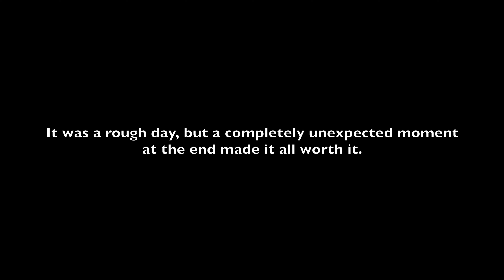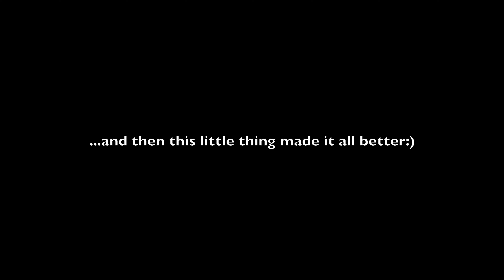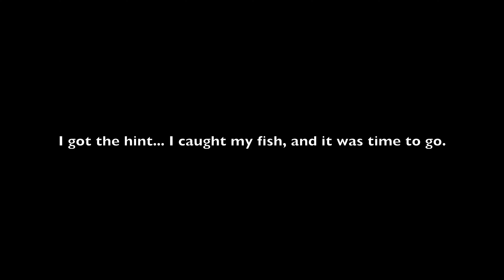Magical End To A Tough Day At The Creek - Tenkara Dry Dropper Fishing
I decided to go to the local creek one more (maybe last) time this season.  It was a tough day of falls and snags, but one completely unexpected moment at the end made it all worth it!

Tippet - 5x nylon and 5x fluorocarbon
Flies
- Creepy Crawler (size 12)
- Frenchie Beadhead (size 16)